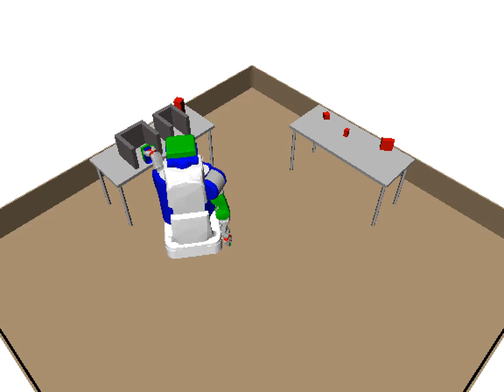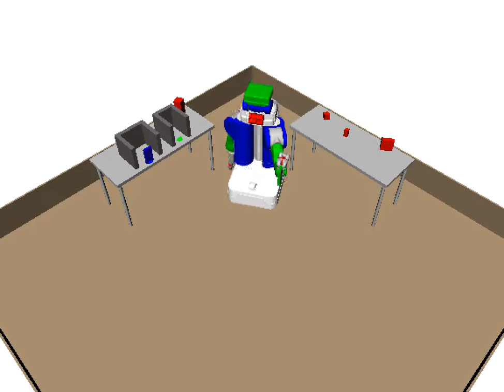HBF: Problem 3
Caelan R. Garrett, Tomas Lozano-Perez, Leslie P. Kaelbling. Backward-Forward Search for Manipulation Planning, IEEE/RSJ International Conference on Intelligent Robots and Systems (IROS), 2015.